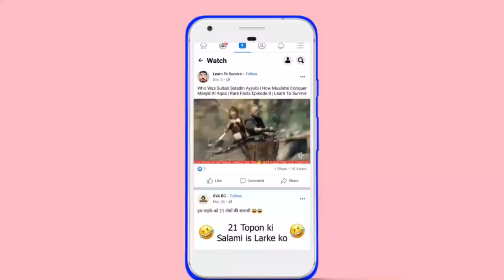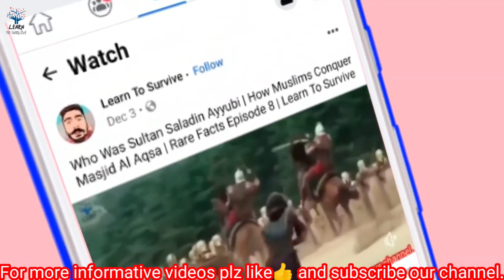The Great War || End Of The World || Muslims Belief || Episode 14 || Learn To Survive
The most important topic today the end of the world Muslim perspective Muslim beliefs the right one the true one watch it be inspired let them inspired be proud focus on the right path and just believe that.